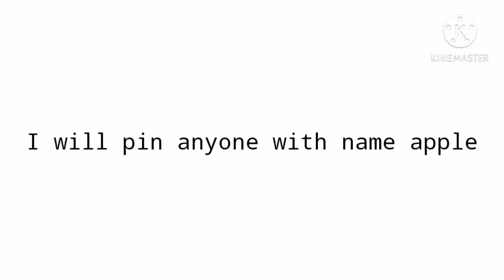I will pin anyone with name "Apple"